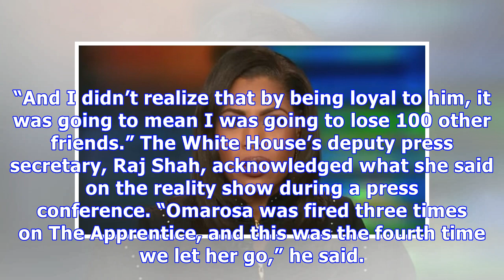Omarosa Hospitalized On ‘Celebrity Big Brother’ After Injury — Is She OK?